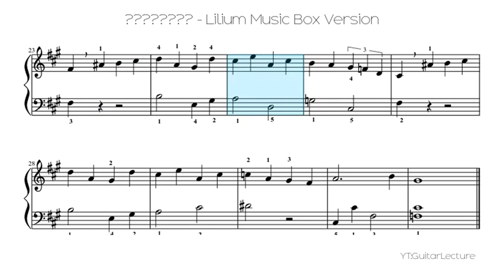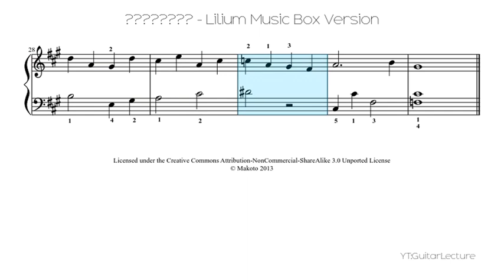エルフェンリート - Lilium Music Box Version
エルフェンリート